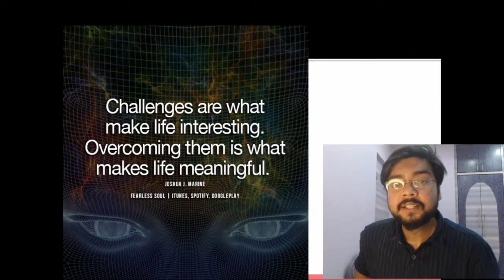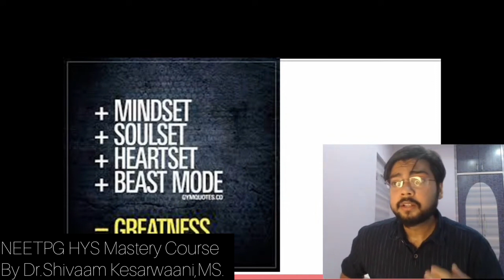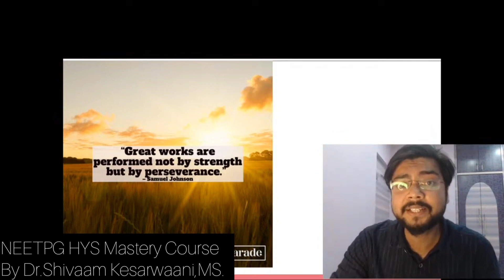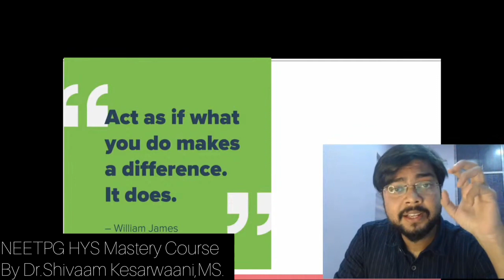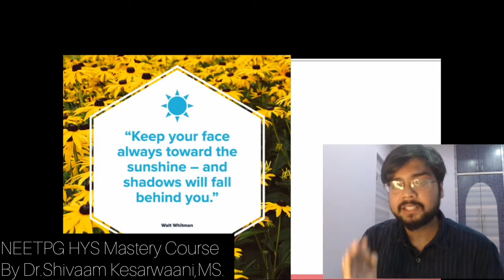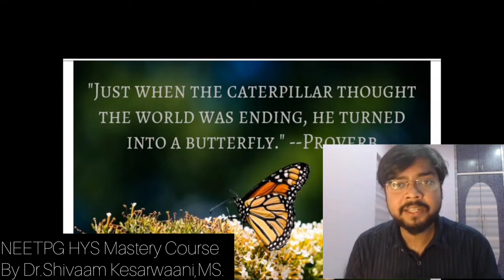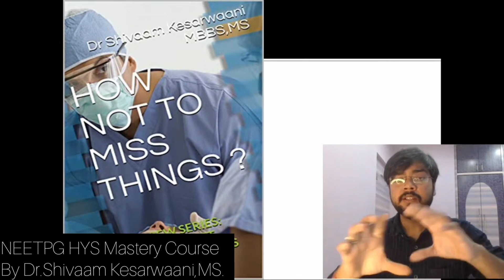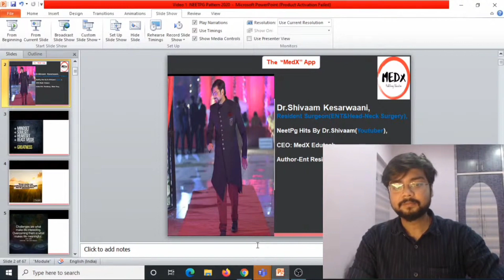Neetpg 2021: Last Days- Be Your Own Hero !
Procrastination is our biggest enemy! Let us together overpower it.

Believe that You still have time to flip the scenario for yourself !

Get into the Telegram group : for important stuffs & future notifications
NeetPgHits By Dr.Shivaam👇

Whatsapp@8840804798 for getting added to high yield stuffs personal broadcast group.

Query62:
Every GT I give , I'm not able to rise above a limit,,how to increase correct question sir ?

The answer lies in one line:

 "Analyse your mistakes & Kill them Up ! "

Now, that your exam dates have been announced, I can understand you are getting more anxious. And that is why it's important to give priority to analysing your preparation before you start your revisions.

-Find your weaker subject-
-Find your Weaker Topic-
It differs for everyone.No definite patterns.
Read them-Kill them !
Give them up some extra time,  take a look of subject wise books/mcs for those subjects. To get the concept - at one & final time.

Once you are over with your weaker subjects/topics automai your  no. of correct answers increases.
Revise & revise things- some topics need that.
& Finally, try to maintain a positive peak but at the same time-
Don't worry with your GT marks/ranks
You have ample of time to flip the scenario.
You'll surely improve & perform to optimum in coming days.
Just keep analysing your mistakes. Why it happened. Rectify them.

Work on weaker subjects.

Even if days are going dull these days, just remember -You'll Rock one day
& it will be vey soon!
Love&respect.

Whatsapp your number @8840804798 for getting into my whatsapp broadcast list for regular -NeetpgUpdates

Checkout@Podcasts are great way to revise important topics , while you take breaks, rest or just before sleep.

Find full- Rapid Revision of High Yields by Dr.Shivaam

Telegram link : for important stuffs & future notifications
NeetPgHits By Dr.Shivaam